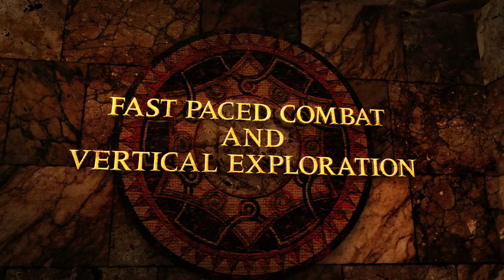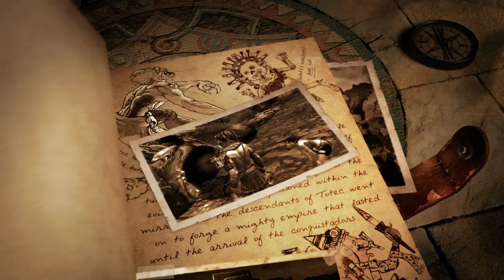Lara Croft and the GoL - Announcement Trailer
- This is a trailer for the Lara Croft and the Guardian of Light game. Property of the Square Enix.